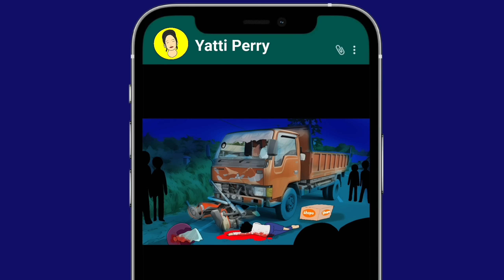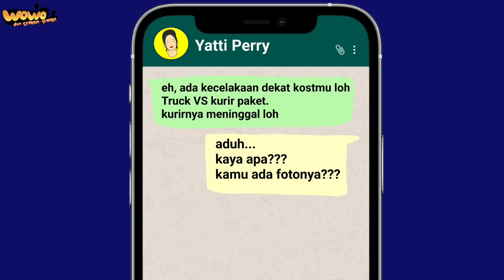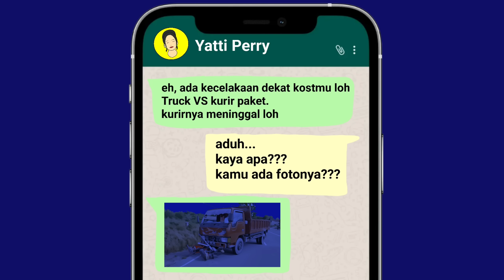Part 2 / END - Cerita Horor PENJAGA KONTER HP HORORMISTERI | Animasi Hantu - Kartun Hantu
Kartun hantu ini menceritakan tentang pengalaman seorang wanita bernama Diah yang merupakan karyawan conter hp di salah satu mall di Jogjakarta.
Diah malam itu sendirian di kosnya karena yang lain sedang pulang kampung.
Saat tengah malam Diah di kejutkan dengan adanya telepon dari kurir paket yang hendak mengirimkan pesanan diah malam itu juga.
Diah sempat ragu untuk menemui kurir paket itu , tetapi karena kasihan akhirnya Diah menemui kurir paket tersebut dalam keadaaan hujan lebat dan tepat jam 12 malam.
Banyak keanehan yang Diah lihat dari kurir paket itu, bajunya tidak basah sama sekali padahal kurir paket itu tidak membawa jas hujan.
Dan masih banyak lagi ke anehan yang Diah lihat dari kurir paket itu.
Kira - kira ada apa ya dengan Mas Kurir paket tersebut.
Yuk ikutin kelanjutan HANTU KURIR PAKET ini.